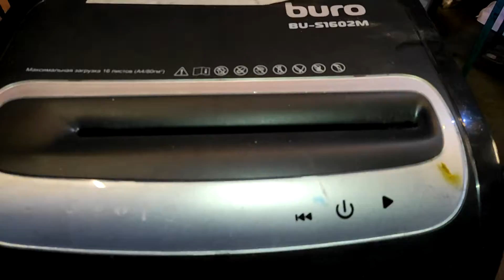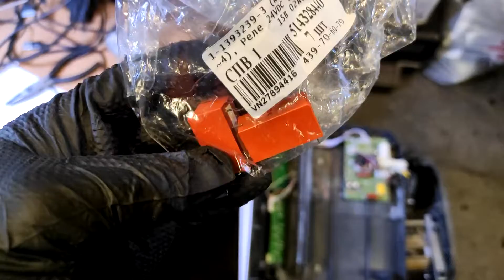Ремонт Шредера BURO BU-S1602M, не отключается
Ремонт шредера BURO BU-S1602M,  постоянно во включенном состоянии